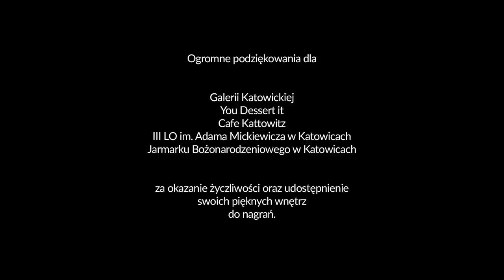Julia Jagos "Blask Świąt" [słowa Konrad Żurowski / muzyka Julia Jagos]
Julia Jagos "Blask Świąt"

Tekst: Konrad Żurowski
Muzyka: Julia Jagos

Zdjęcia, realizacja i montaż: Tomasz Celeban

Aranżacja i produkcja muzyczna: Julia Jagos, Dariusz Szweda, Grzegorz Czech (GOrecords studio)
Menadżer artystyczny: Viktoria Skrzypiec
Kierownictwo produkcji: Viktoria Skrzypiec, Adriana Płuciennik
Patronat medialny: SilesiaYoung

Wystąpili: Julia Jagos, Zosia Małmyszko, Weronika Żebrowska, Mateusz Kubiak

Music video by Julia Jagos performing Blask Świąt. (C) 2017 Tomasz Celeban

Z okazji Świąt Bożego Narodzenia mamy ogromną przyjemność, a jednocześnie zaszczyt podzielić się z Wami naszym projektem, w który każdy z nas włożył całe serce. Naszym marzeniem jest, by "Blask Świąt" zawitał w Waszych domach i żeby wprowadził Was w niepowtarzalny klimat Bożego Narodzenia. Abyście poczuli miłość i ciepło, które za pomocą dźwięku i obrazu chcielibyśmy Wam przekazać wraz z najlepszymi życzeniami z okazji Świąt.

Teledysk nie powstałby bez współpracy i ogromnego zaangażowania wielu młodych ludzi, którzy poświęcili swój cenny czas i serce. Ogromne podziękowania należą się Viktorii Skrzypiec, Adrianie Płuciennik, Weronice Żebrowskiej, Zosi Małmyszko, Katarzynie Hylińskiej, Tomaszowi Celebanowi, Mateuszowi Kubiakowi, Grzegorzowi Czech (studio GOrecords) oraz Dariuszowi Szweda.

Dziękujemy również właścicielom You Dessert it oraz Cafe Kattowitz, organizatorom Jarmarku Bożonarodzeniowego w Katowicach oraz Dyrekcji III LO im. Adama Mickiewicza w Katowicach, którzy okazali nam wielką życzliwość i umożliwili nagranie scen w swoich pięknych wnętrzach.

Katowice 2017